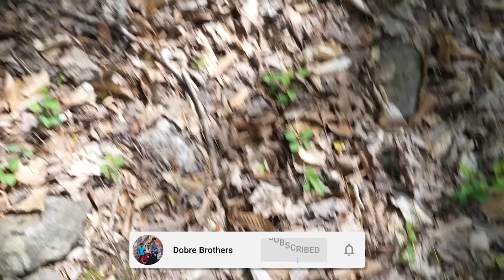24 HOUR SURVIVAL CHALLENGE PART 2! (Something Went WRONG)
24 HOUR SURVIVAL CHALLENGE ENDING! (Something Went WRONG)